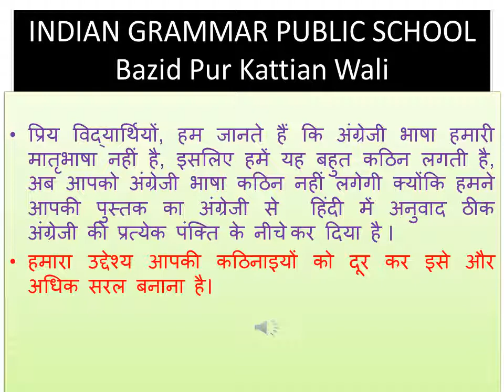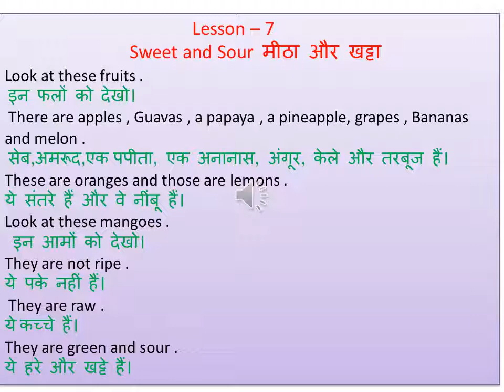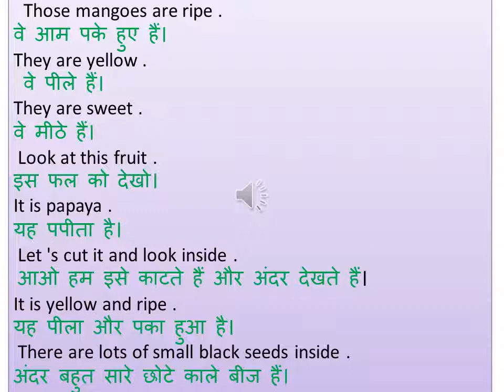English class - 1 lesson - 7( Sweet and Sour) Translated english to Hindi,unit 7 class-1 english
In this video I have explained full chapter word by word with hindi translation.
This video will be helpful for the students of hindi medium school or government school.
Students   can understand this chapter without any help or tuition.
अंग्रेजी भाषा हमारी मातृभाषा नहीं है, इसलिए हमें यह बहुत कठिन लगती है, अब आपको अंग्रेजी भाषा कठिन नहीं लगेगी क्योंकि हमने आपकी पुस्तक का अंग्रेजी से  हिंदी में अनुवाद ठीक अंग्रेजी की प्रत्येक पंक्ति के नीचे कर दिया है ।हमारा उद्देश्य आपकी कठिनाइयों को दूर कर इसे और   अधिक सरल बनाना है।